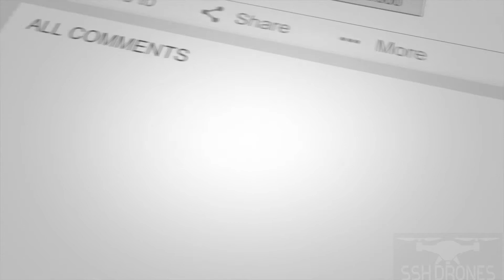Visiting Tybee Island? Watch this ! | What to do | Fun Facts on Tybee Island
This is a quick video on what to do and fun facts about Tybee Island, Georgia. one of the best beach on coastal Georgia. The dji mavic Air 2 is one the best drone with a 4 k camera. If you are an enthusiast of drones like I am, you will be surprised by the quality of this drone and the footage that you can capture from it. I have seen a lot of drones from go pro, parrot, skydio, on Amazon, cheap drones, battle drones but DJI by far has been the only brand that offered quality and reliability. I think this is one the most affordable drone under $1,000 that you can buy, watch me do a hyperlapse and stop settling for cheap drones. This is one of the best drones 2021 has to offer.This video was shot with the DJI Mavic Air 2 and the Gopro Hero 9 :-)

BUY The equipment that I use here:

► DJI Mavic pro

► DJI Mini 2

► DJI Air 2

► Rode Wireless Go

► Rode Wireless 2 Go

► Roland recorder

► Gopro Hero9

► Ipad Pro

► Go pro 3+

► 13" Macbook pro

► DJI Phantom 4

► DJI Spark

► DJI Mavic Air

► Lavalier Mic

► FUJI XT4

Flight was verified with LAANC

This flight complies with the rules set forth by the FAA for UAV flights within the United States and is for recreational purposes only. This flight was supervised by a 14 CFR part 107 remote Pilot in command. The DJI Mavic 2 was not flying over individuals in this video. Register your drone with the FAA here: